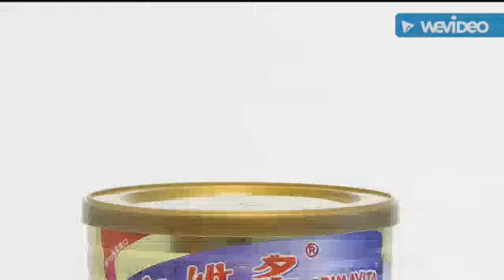Benefits and uses of milk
دودھ کے بہت سے فاٸدے ہیں اور ان کو مختلف طریقوں سے استعمال کیا جا سکتا ہے